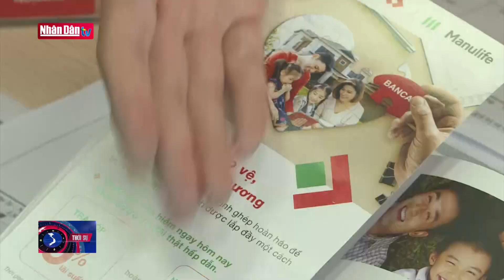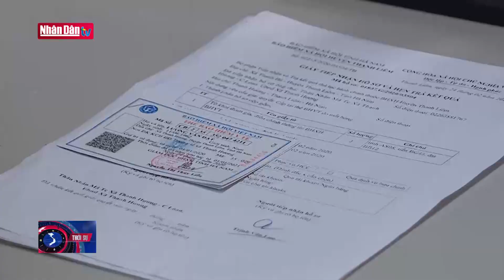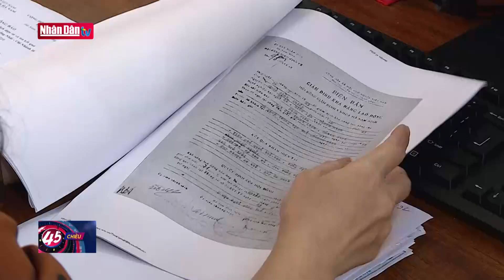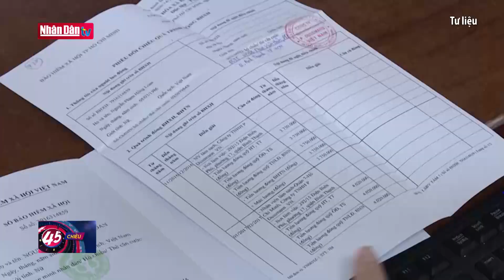Bộ Tài chính yêu cầu thanh tra các công ty bảo hiểm | Tin tức an sinh xã hội tối ngày 20/2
Bộ Tài chính yêu cầu thanh tra các công ty bảo hiểm | Tin tức an sinh xã hội tối ngày 20/2 | Truyền Hình Nhân Dân
1. Dự Báo Thời Tiết Hôm Nay